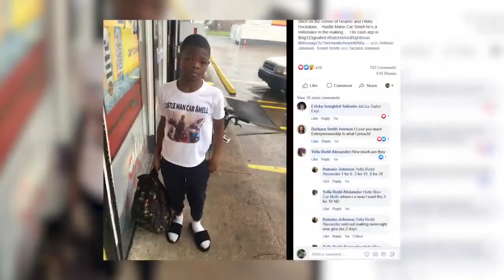12-year old selling car fresheners outside gas station gets business help from community members